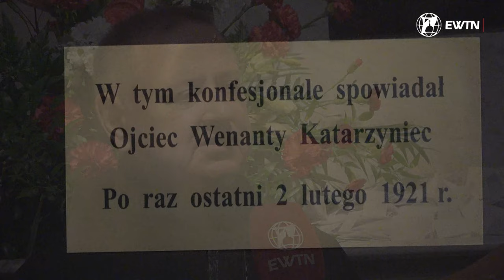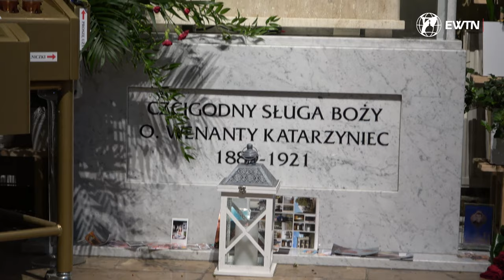O. WENANTY KATARZYNIEC - doradca św. MAKSYMILIANA | 6-minutowy REPORTAŻ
132 lata temu urodził się o. Wenanty Katarzyniec. Jak stał się duchowym przewodnikiem św. Maksymiliana Kolbe? W jaki sposób finansował „Rycerza Niepokalanej”? O tym w minireportażu opowiada o. Edward Staniukiewicz, kustosz grobu Ojca Wenantego Katarzyńca.

➤ Tradycyjnym przelewem:
EWTN Polska | Telewizja Wiekuistego Słowa | Oficjalny kanał